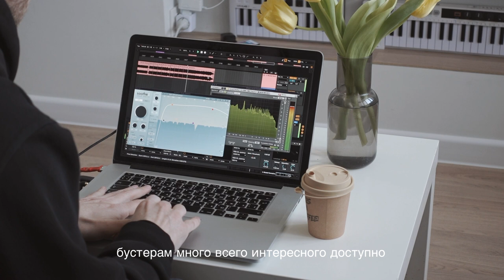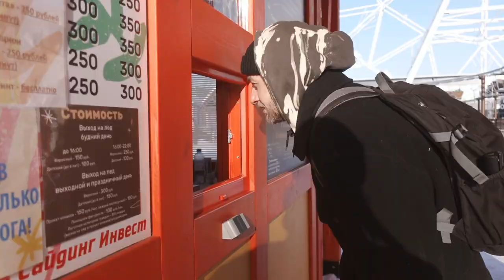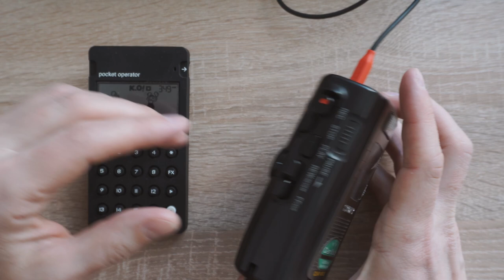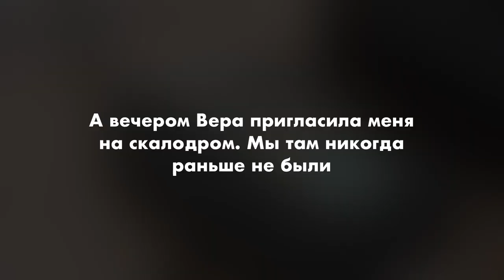VLOG & CHILL - Tape Loop, Камеры Sony, 14 февраля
Сегодня большой влог. Собираю свой первый кассетный луп (tape loop). Говорю про свои новые камеры и на что я теперь снимаю влог. Зову эксперта и друга Стёпу, который снял документальный фильм The Russian Tattoo Tour для которого я написал саундтрек. Катаюсь на колесе обозрения и лезу в горы. Получаю НАДЕЖДУ по почте. Присоединяйтесь

00:00 Вступление
00:23 Sony ZV-E10
04:44 Sony RX100 M5A
09:22 Гость влога
17:14 Кассетный диктофон Sony
19:26 Распоковка чистых кассет
20:25 Распаковка Надежды
23:19 Штатив с павербанком Ulanzi
24:12 Колесо обозрения в Омске
25:52 Делаю Tape Loop кассету
31:10 Скаладром

Я Глеб Raumskaya – музыкант московского лейбла Hyperboloid и основатель комьюнити Берёза. Пишу экспериментальную клубную музыку с кинематографичным звуком. Вдохновляюсь фантастикой и её саундтреками. Помимо этого сочиняю музыку для рекламы, современного балета и кино. Если говорить о стилях – то смешиваю в своих работах все: от bass музыки, hardcore и trance до hip-hop, idm, techno и ambient. Все время в поисках нового звука. Мои любимые музыканты: Andy Stott, Ital Tek, Joji, Yung Lean, Ben Frost, Sophie, Aphex Twin ...

Снято на Sony rx100m5a , Sony zv-e10
Смонтировано на ipad mini 6 - Lumafusion